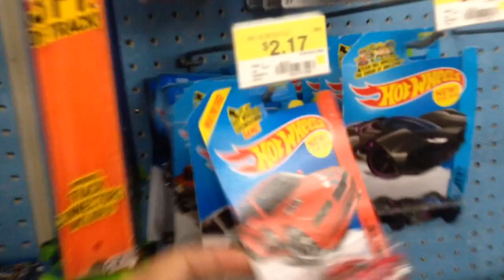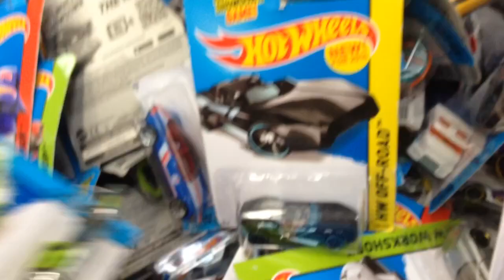MrSenCTVT's Quick Stop at the Shop - Walmart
I made a return visit at a nearby walmart. The bin looked the same but I can't believe that I missed a couple of cars that were hanging on the peg a day before. It's a good thing I looked. Custom Lotus Esprit S1 coming soon.